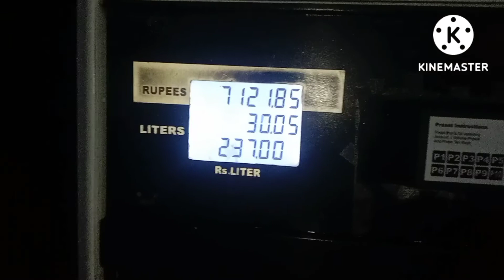آج پھر مچھلی کھائیں گے 🐬🦈🐋🐟🐠